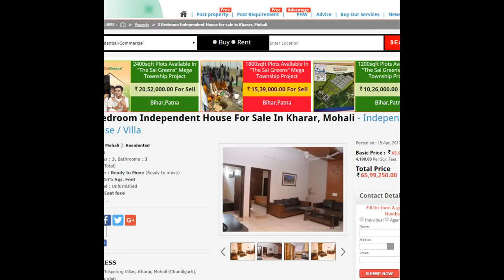3 Bedroom Independent House For Sale In Kharar, Mohali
Area: 1575 SqFeetBedrooms: ThreeBathrooms: ThreeTransaction: New PropertyPrice: 6,600,000Rate: 4,190 per SqFeetPossession: Immediate/Ready to move
Description
Address: Sunny enclave , Kharar, Mohali, Punjab
Ready to move
3 bhk villa
140 sqyd
200 feet roads
Upto 85% loan facility
50,000 is booking amount
When you contact, don't forget to mention that you found this ad on Propertyhubworld.com.

Features
Other features
Builtup Area: 1575 Sq.Ft.Super Area: 1840 Sq.Ft.Carpet Area: 1390 Sq.Ft.Freehold ownershipEast FacingBalconies: 3Immediate posession0 to 1 year oldSociety: Bajwa Whispering VillasAdditional Rooms: Pooja RoomOthers FlooringFurnishing: SemifurnishedReserved Parking